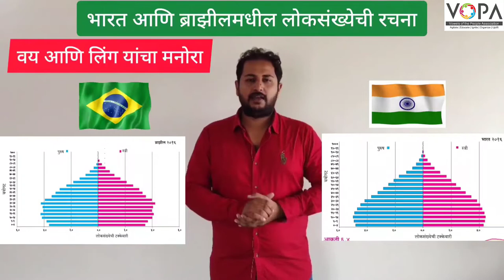10th | भूगोल | लोकसंख्या | पाठ क्र 6 | V3 |VSchool